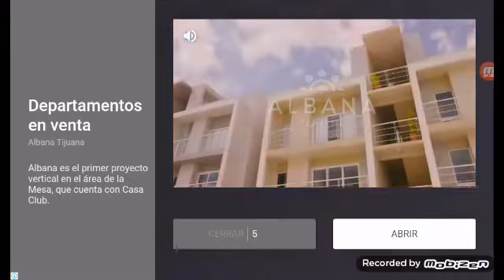Bubbu parte 1